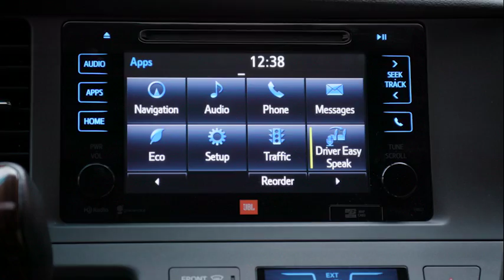A Wicked-Delicious Date Night at Toro in Boston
Serious Eats teamed up with Toyota to send readers in six cities out for an incredible dining experience. Chauffeured in a Toyota Sienna, they dined privately at one of their city's hottest restaurants, with the chef at their disposal for a "culinary dream date" they'd be sure to remember.